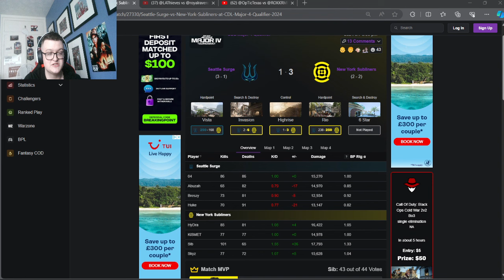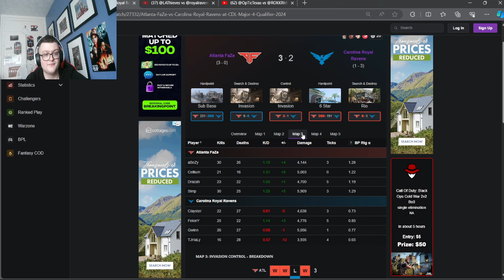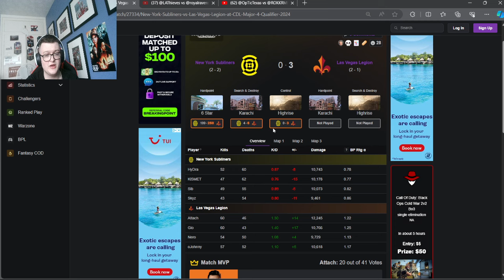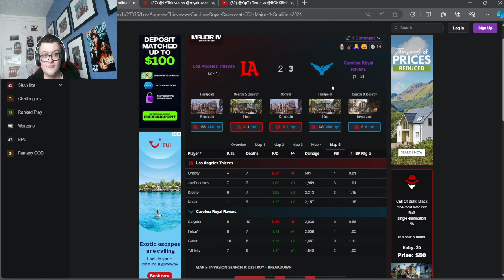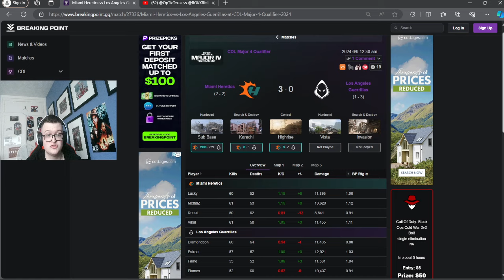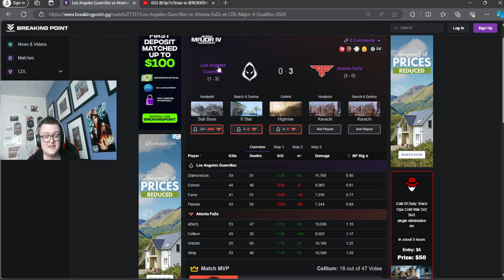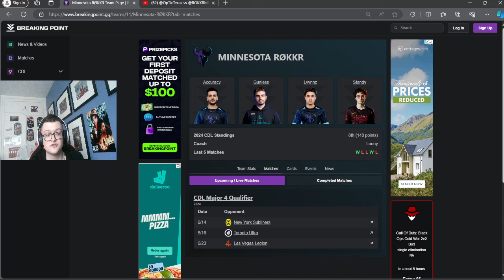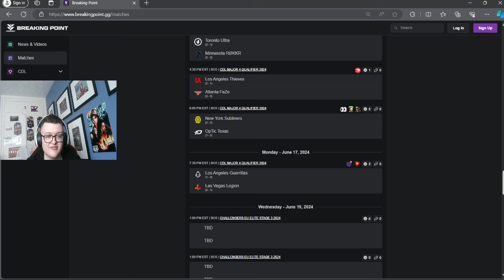VEGAS TAKE OVER | RAVENS WIN A MAP 5 | OpTic LOSE AGAIN? | The RoundUp Episode 9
Hopefully you enjoyed the episode.

Any suggestions and improvements are always welcome.

00:00 Intro
01:30 This Weeks Matches
24:33 Predictions
27:38 CDL Standings
30:07 MVP
30:27 Outro